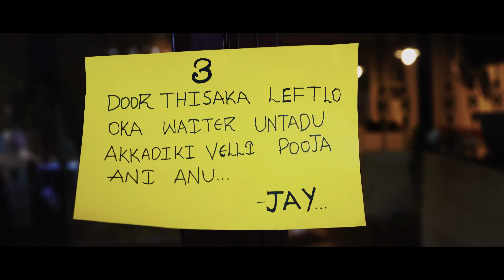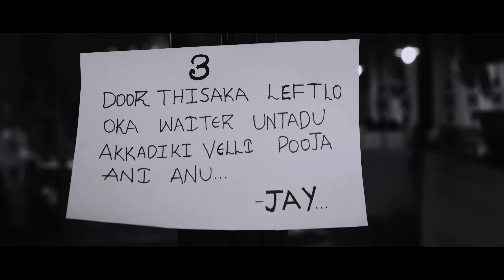Oohallo - Latest Telugu Short Film 2021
Watch Oohallo - Latest Telugu Short Film 2021
Writer,director and producer: Uma Shankar
Cast: Teju Javali Naveen Venkatesh
 DOP: varun
Music composer:sai nani
Editor:vamshi
SREE SHAMBHAVI CINE WORLD presents